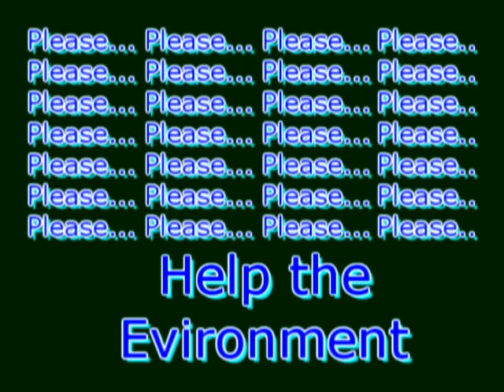how to construct your own aquaponics in the tropics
my first aquaponics unit, i hope this helps those of you who wish to enjoy the love of aquaponics...